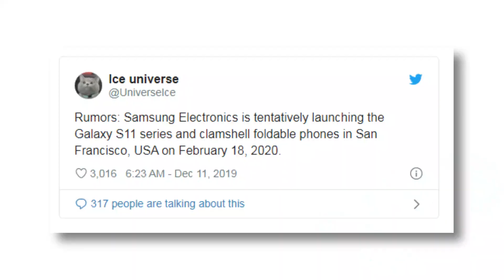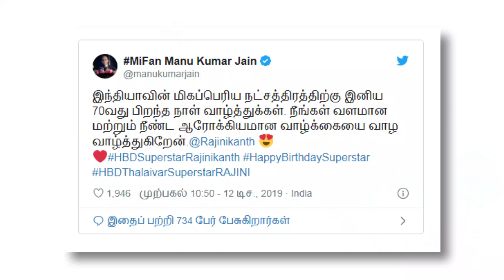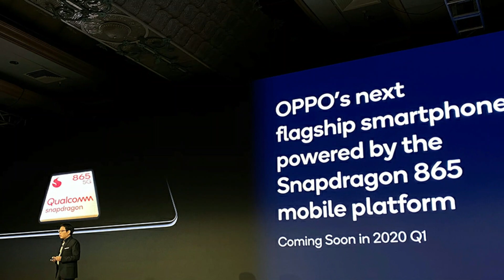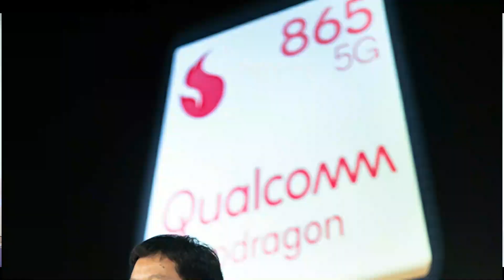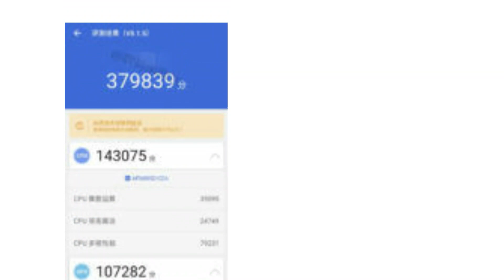Mi Wish Rajini Barthday,Samsung A51,A71 Launch,Mediatech Beats Samsung,Top 10 Mobile,New Mi Phone#48